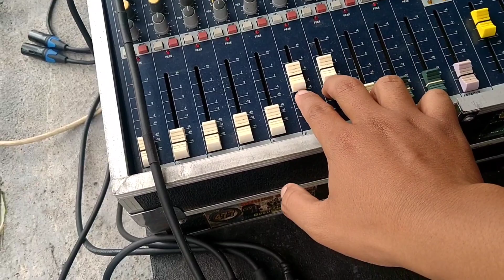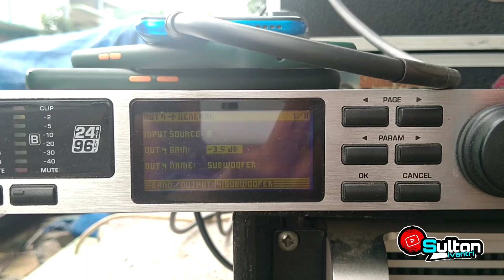BOX TTS 36 18inc Speaker PRODIGY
sound minimalis murah lorr,
18 inch Prodigy
12 inch fostex
Driver spl audio